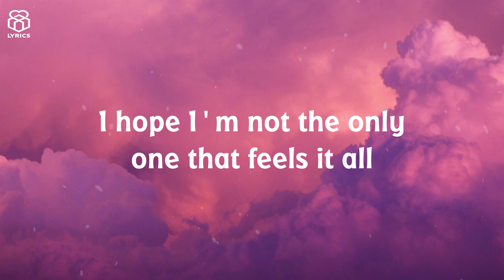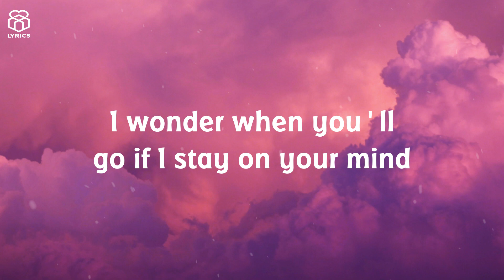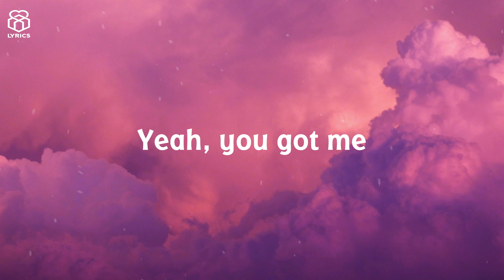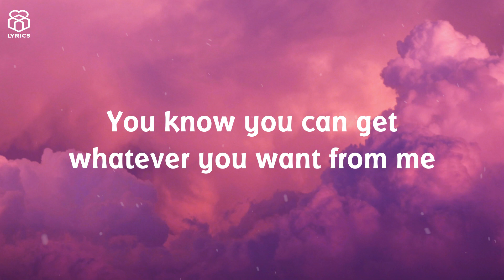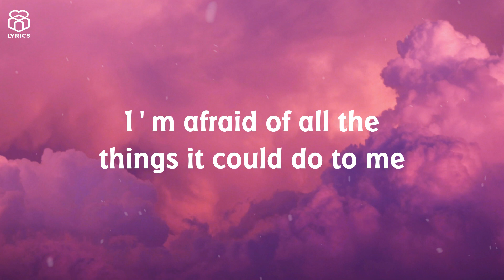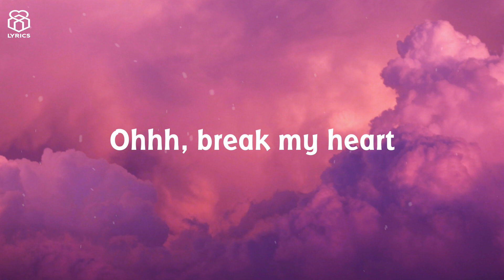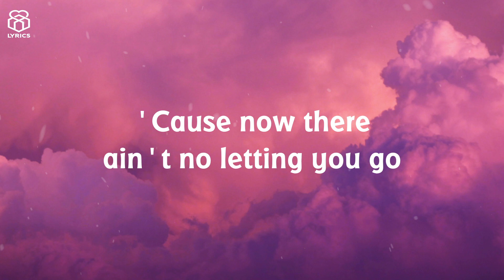Dua Lipa - Break My Heart (Lyrics)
[Pre-Chorus]
I'm afraid of all the things it could do to me

[Chorus]
I should've stayed at home (I would've stayed at home 'cause I–)